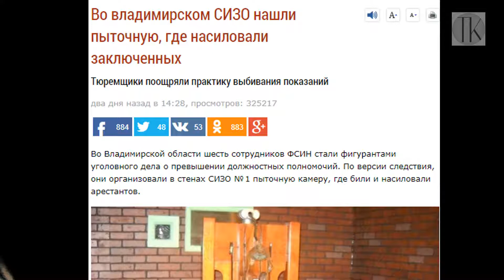Во владимирском сизо нашли пыточную #1166